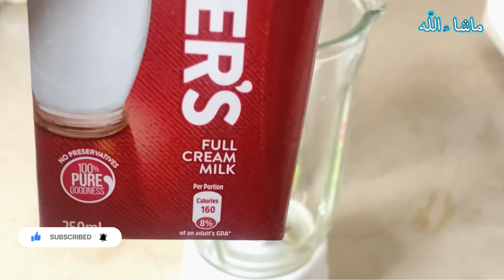kids milk shake recipe| kids health shake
kids milk shake recipe| kids health shake | kids recipe @epicquettashort

Hello Youtube family today recipe on kids milk shake.